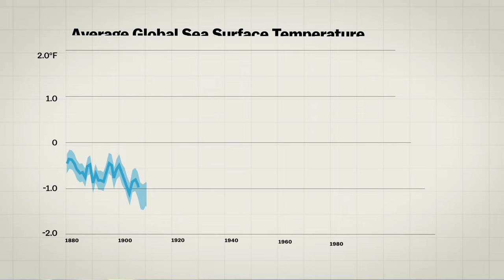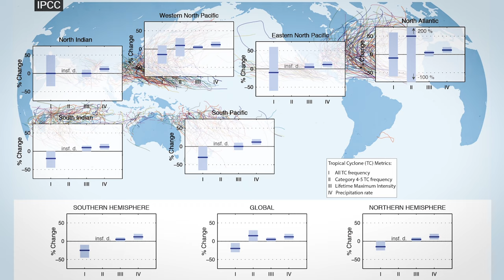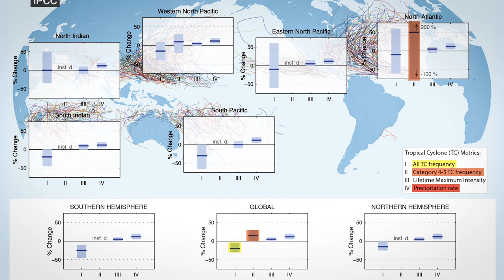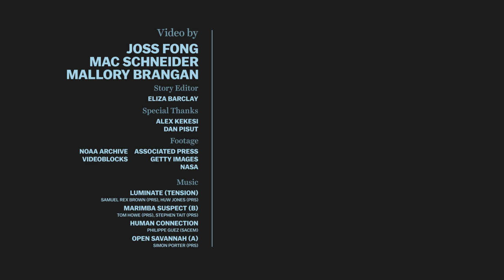How climate change makes hurricanes worse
Here's what we know about climate change and hurricanes.

We know that humanity's carbon footprint has shifted the baseline conditions of the climate, the context in which every weather event takes place. But trying to isolate the human influence from everything else that is going on can be really hard, especially for hurricanes, or what scientists call "tropical cyclones."

They're super complex and the quality of the historical data we have for them isn't great. We do have physics, though. Hurricanes are driven by the transfer of heat from the sea to the air through evaporation. The storm's maximum possible wind speed, or its potential intensity, depends in part on how warm the ocean is – and of course, we're warming the ocean.

So researchers expect intense tropical cyclones to become frequent if we continue to warm the planet.

The hurricanes of the future will also be wetter. So coastal cities will face freshwater flooding from the sky paired with storm surge from the sea, which is higher now because we are also causing sea levels to rise. And that trend of wetter storms isn't just for hurricanes. Heavy precipitation events from other types of storms have been increasing in The US and should continue to increase across the country. Even in places that might see less rain over the whole year, they'll get more days with really heavy precipitation.

This comes down to basic physics too: warmer air can take up more water before it dumps it back down on us. All of this means global warming worsens floods like the kind that hit Houston.

But it's not our destiny to hurt ourselves like this. It depends on what we choose to do now. We could rethink our infrastructure and regulations to minimize the damage, but unless we also start cutting our carbon emissions and shifting the world to clean energy, it's just going to get worse.